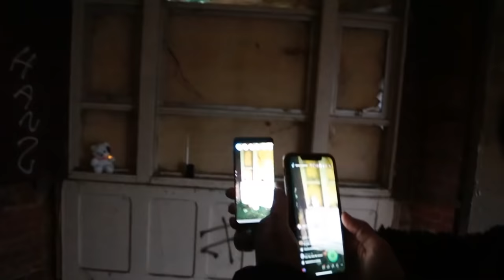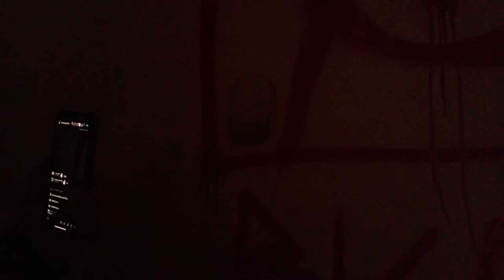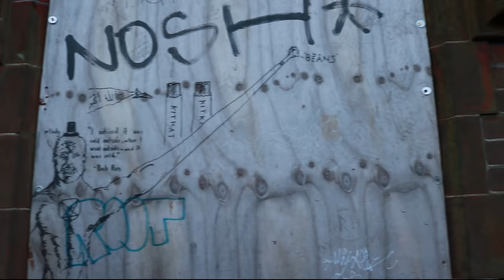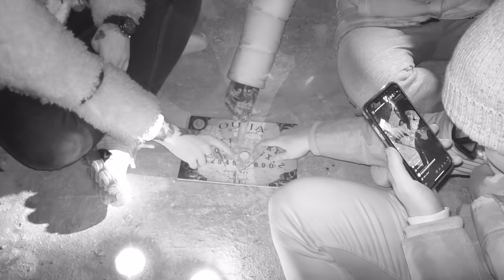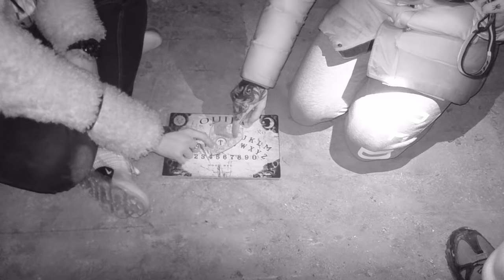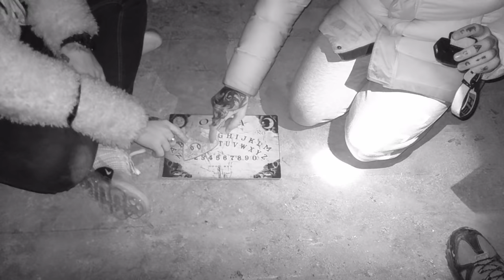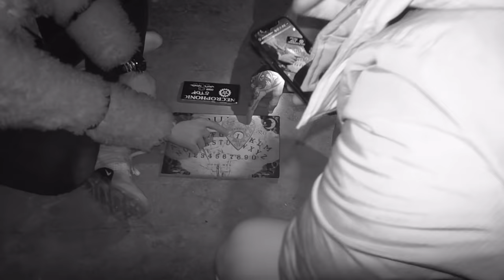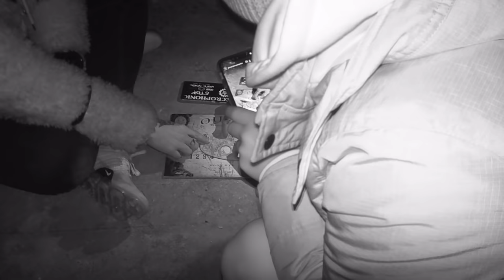NORWICH LUNATIC ASYLUM | Ghost Trip Investigation | DEMON!?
This week, we travelled to NORWICH and visited our first ever investigation location again; NORWICH LUNATIC ASYLUM . Did we summon another DEMON!?

Support Ghost trip Investigation!